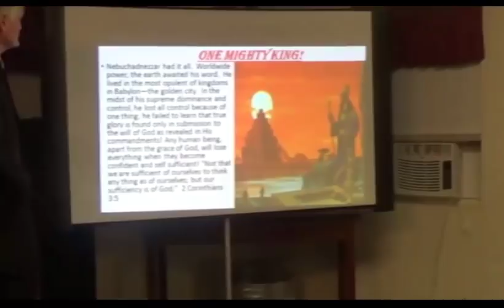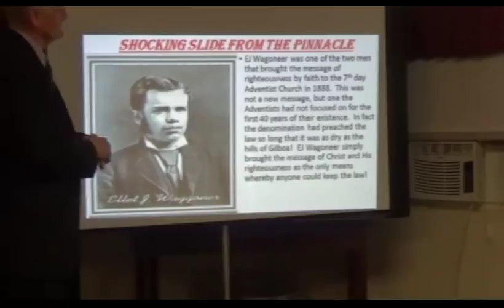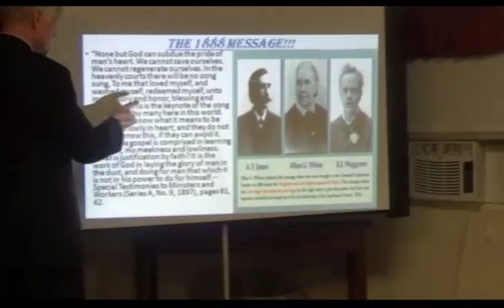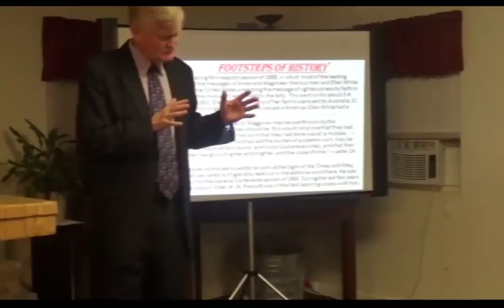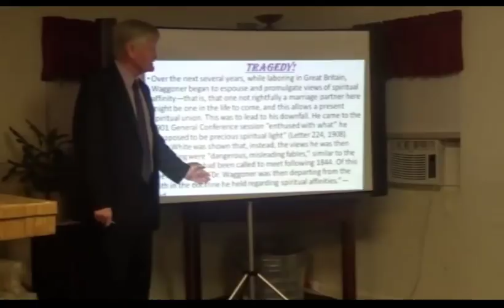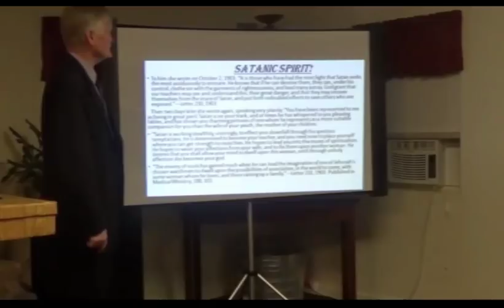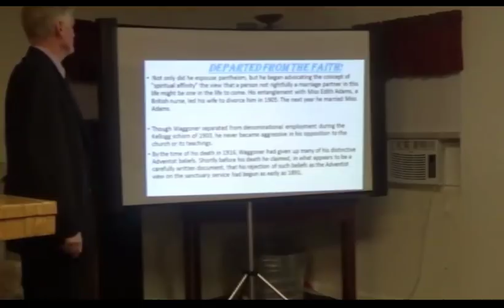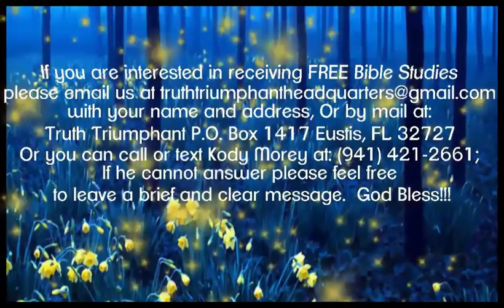Shocking Slide to the Abyss: EJ Waggoner (North Carolina)-Pastor Bill Hughes